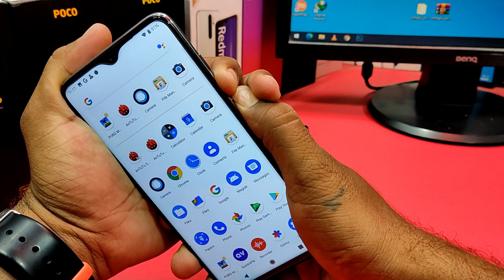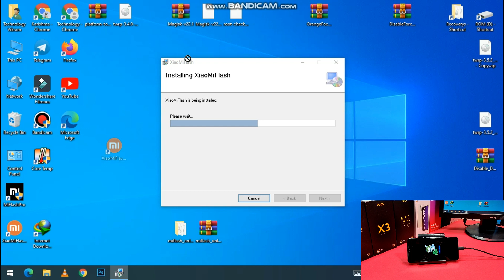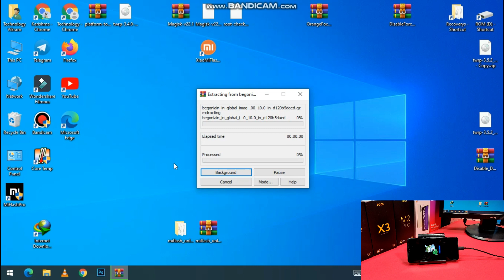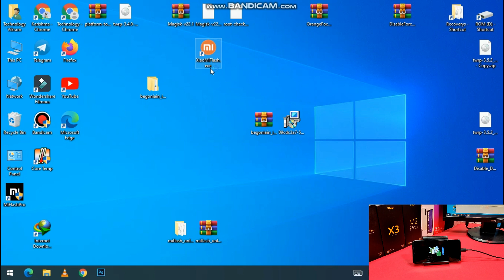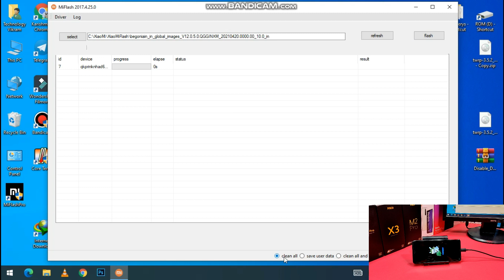Custom ROM to MIUI 12 Flashing Method On Redmi Note 8 Pro (Back to MIUI from Any Custom ROM)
@Technology vikram

Hi Friends

Mi Flash Tool for Fastboot Flashing Method on Redmi Note 8 Pro

MIUI V12.0.5.0.QGGINXM Stable Official Update for Redmi Note 8 Pro India (begoniain) Fastboot ROM

How to Install TWRP Recovery & Root on Redmi Note 8 Pro | No Data Wipe | MIUI 12.0.4.0 Indian Update

How to Install Custom ROM on Redmi Note 8 Pro - Step by Step Explained - Simple Method | Best Way |

How to Install TWRP and ROOT MIUI 12 Android 10 Method on Redmi Note 8 Pro | 100% Safe Method |

How to Install TWRP & ROOT MIUI 12.0.1.0 Android 10 Method on Redmi Note 8 Pro | 100% Safe Method |

Best Way to Install Global ROM on Indian Version Devices Ft. REDMI NOTE 8 PRO | Safest Method |